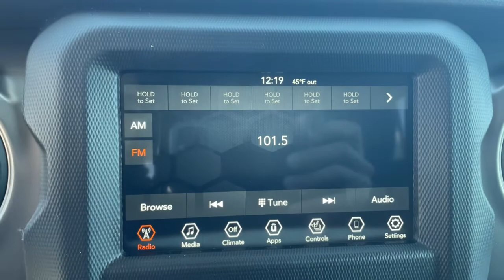2022 Jeep Wrangler Milford, Mendon, Worcester, Framingham MA, Providence, RI 22-295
Bright White Clearcoat New 2022 Jeep Wrangler available near me in Milford, Massachusetts at Imperial CDJR. Servicing the Mendon, Worcester, Framingham MA, Providence, RI area.
2022 Jeep Wrangler Unlimited Willys - Stock#: 22-295 - VIN#: 1C4HJXDG0NW150338

Imperial CDJR
18 Uxbridge Rd

Heated Seats, Smart Device Integration, Keyless Start, Bluetooth, iPod/MP3 Input, Back-Up Camera, Aluminum Wheels, Hitch, ENGINE: 3.6L V6 24V VVT UPG I W/ESS, TRANSMISSION: 6-SPEED MANUAL, TRAILER TOW & HD ELECTRICAL GROUP, COLD WEATHER GROUP, CONVENIENCE GROUP, QUICK ORDER PACKAGE 23W WILLYS, 4x4. Unlimited Willys trim, Bright White Clear Coat exterior. Warranty 5 yrs/60k Miles - Drivetrain Warranty; brbrbrbrKEY FEATURES INCLUDEbrbr4x4, Back-Up Camera, iPod/MP3 Input, Bluetooth, Aluminum Wheels, Keyless Start, Smart Device Integration. MP3 Player, Privacy Glass, Steering Wheel Controls, Child Safety Locks, Rollover Protection System. brbrbrbrOPTION PACKAGESbrbrQUICK ORDER PACKAGE 23W WILLYS Engine: 3.6L V6 24V VVT UPG I w/ESS, Transmission: 6-Speed Manual, Willys, Mold In Color Bumper w/Gloss Black, Speed Sensitive Power Locks, Automatic Headlamps, Leather Wrapped Steering Wheel, Black Trail Rated Badge, 4-Wheel Drive Swing Gate Decal, Black Grille, Willys Hood Decal, Rock Protection Sill Rails, Front 1-Touch Down Power Windows, 97 MPH Vehicle Max Speed Calibration, Power Heated Mirrors, Matte Black Jeep Badge, Security Alarm, Remote Keyless Entry, Sun Visors w/Illuminated Vanity Mirrors, Front LED Fog Lamps, LED Premium Reflector Headlamps, TRAILER TOW & HD ELECTRICAL GROUP Class II Receiver Hitch, 700 Amp Maintenance Free Battery, 7 & 4 Pin Wiring Harness, 240 Amp Alternator, Auxiliary Switches, COLD WEATHER GROUP Heated Steering Wheel, Heated Front Seats, Leather Wrapped Steering Wheel, CONVENIENCE GROUP Universal Garage Door Opener, TRANSMISSION: 6-SPEED MANUAL (STD), ENGINE: 3.6L V6 24V VVT UPG I W/ESS (STD). brbrbrbr.brbrThe Buy For Price reflects all applicable manufacturer rebates and/or incentives (not all will qualify) and is based on retail purchase with additional dealer discounts including a $1,000 Imperial Trade Assistance Bonus for qualifying 2010 or newer trades. Our specials are available exclusively through our phone and internet department. Price subject to change if manufacturer rebates change. Lease, business and fleet acquisitions may result in a different pricing and rebate structure. Price does not include tax, title, registration, and documentation fee or other applicable fees. Vehicle must be paid in full and take same day delivery from dealer stock. No wholesalers or dealers. Call or email our phone and internet team for the most current rebate information and Imperial discounts. Our price online is for our market area only. Price cannot be combined with any other discounts or promotions. Not responsible for typographical or pricing errors. May include vehicle demonstrators. StockThe Buy For Price reflects all applicable manufacturer rebates and/or incentives (not all will qualify) and is based on retail purchase with additional dealer discounts including a $1,000 Imperial Trade Assistance Bonus for qualifying 2012 or newer retailable trades, low APR options available in lieu of rebates and dealer discounts. Price subject to change if manufacturer rebates change. Lease, business and fleet acquisitions may result in a different pricing and rebate structure. Price does not include tax, title, registration, and documentation fee or other applicable fees. Due to the current unprecedented market conditions, availability of some vehicles is severely restricted. Acquisition and/or replenishment of these vehicles may come at a premium price. Accordingly, some vehicles may be sold at a price higher than MSRP. Vehicle must be paid in full and take same day delivery from dealer stock. No wholesalers or dealers. Call or email our phone and internet team for the most current rebate information and Imperial discounts. Our Red Tag price online is for our market area only. Price cannot be combined with any other discounts or promotions. Not res
Quick Order Package 23W Willys,3.45 Rear Axle Ratio,Wheels: 17 x 7.5 Black Steel Styled,Wheels: 17 x 7.5 Moab Black Aluminum,Cloth Low-Back Bucket Seats,Normal Duty Suspension,Cold Weather Group,Convenience Group,Trailer Tow & HD Electrical Group,Radio: Uconnect 4 w/7 Display,Aux Battery,110 MPH Vehicle Max Speed Calibration,Engine Oil Cooler,Stop-Start Dual Battery System,Non-Lock Fuel Cap w/o Discriminator,Fuel economy fuel type: gasoline,4-Wheel Disc Brakes,Air Conditioning,Electronic Stability Control,Front Bucket S